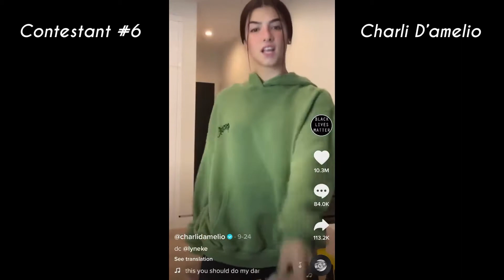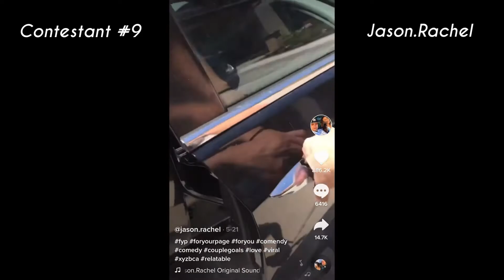🌟TNTTS🌟 - Season 1 Ep 1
Welcome to The Next TikTok Star! Where all individuals no matter the age, race, nor gender can be selected to participate. The Partii reviews the contestants’ own TikTok videos and passes/fails them on their own accord. With Chad and Caleb taking turns being the judges each episode, it is guaranteed that they are fair and unbiased. Everybody has an equal opportunity, but only one can become The Next TikTok Star🌟